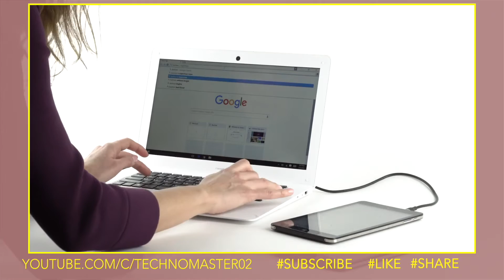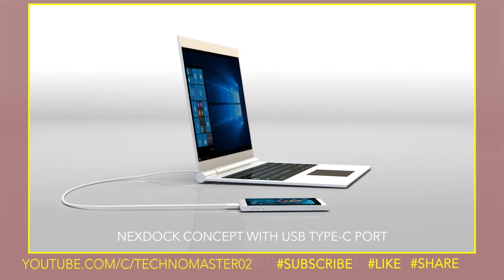TechnoGadgets #009 - NexDock (Turn your Smartphone into a Laptop)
NEXDOCK

NexDock is a 14 inch monitor with built-in battery and bluetooth keyboard that becomes full Laptop with Windows 10 smartphones that support Continuum feature. NexDock is not just for Windows 10 smartphone. Thanks to mini HDMI-in port — the innovative NexDock  let customers get the most out of mini PCs, tablets and more just plugging in.

In the future, we want to design docks with better integrated mini PCs. By separating processor & OS from the displays, we are hoping to start a paradigm shift in consumer electronics, which will enable less electronic waste for environment and a better computer to match your exact needs.

Nex Computer LLC is privately held and based in Bay Area, CA.

IF YOU LIKE TO ADVERTISE YOUR PRODUCT ON THIS CHANNEL:
PLEASE CONTACT -